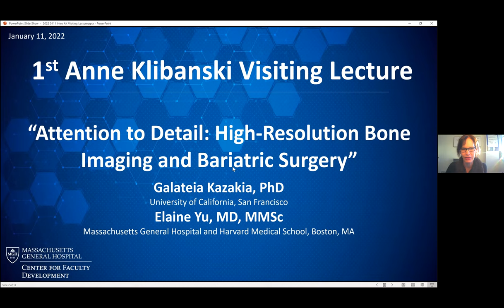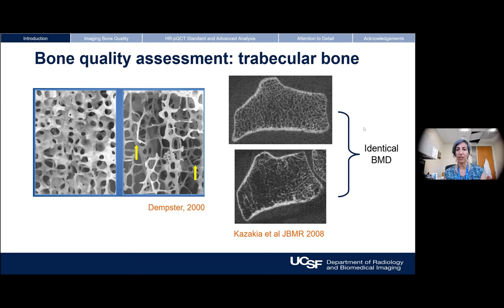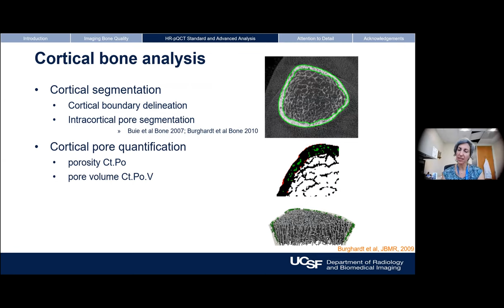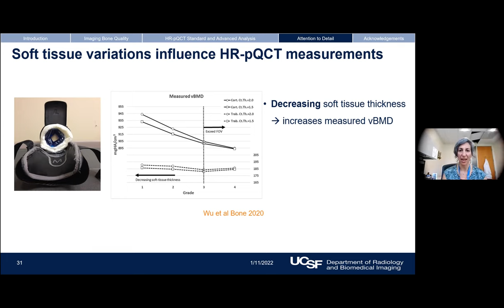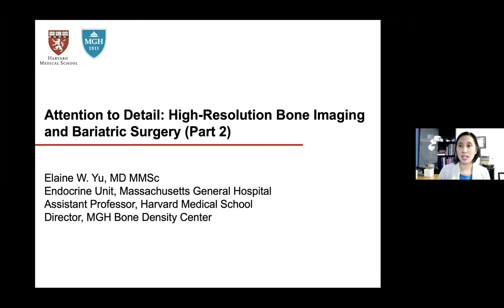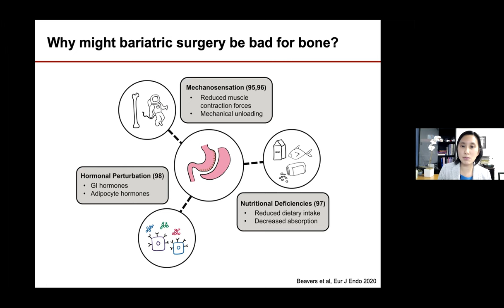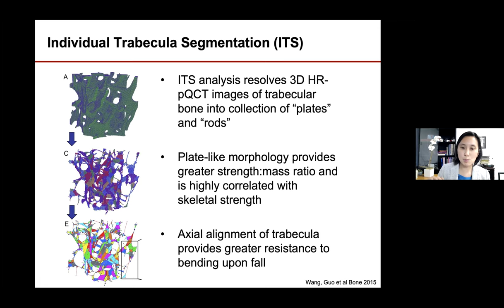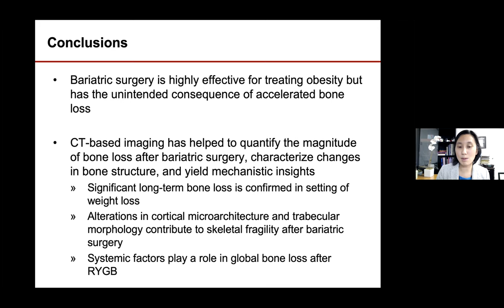2022 Anne Klibanski Visiting Lecture Series 01 with Drs. Galateia Kazakia and Elaine Yu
“Attention to Detail: High-Resolution Bone Imaging and Bariatric Surgery"

The Anne Klibanski Visiting Lecture Series was created to support and advance the careers of women. These lectures bring together faculty from institutions that have hosted Anne Klibanski Scholars with MGH scholars, on topics that overlap both research areas.

Presenters:
Galateia Kazakia, PhD, Associate Professor in Residence in the Department of Radiology and Biomedical Imaging, University of California, San Francisco
Elaine Yu, MD, MMSc, Assistant Professor in Medicine, Endocrine Unit, MGH/HMS

Learning Objectives:
Upon completion of this activity, participants will be able to:
• Understand the quantification and interpretation of bone quality assessment parameters.
• Understand the benefits of 3D volumetric bone imaging over traditional 2D assessment
• Understand standard high resolution peripheral quantitative computed tomography (HR-pQCT) analysis techniques and explore advanced analysis options
• Illustrate the clinical consequences of bariatric surgery on the skeleton using advanced imaging techniques